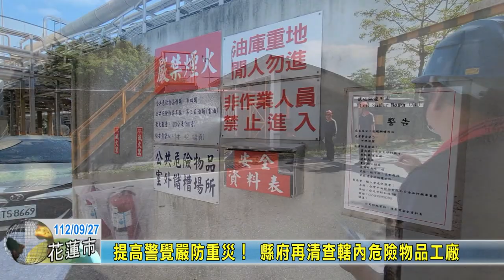20230927 02 提高警覺嚴防重災！ 縣府再清查轄內危險物品工廠